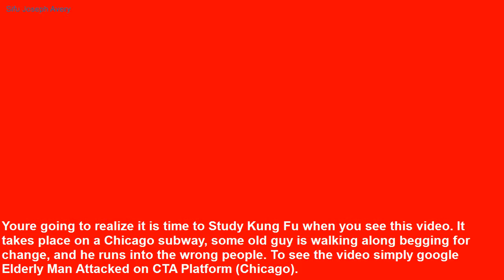Traditional Wing Chun ▸ Traditional Wing Chun William Cheung Chum Kiu Form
a home study course with a private Facebook group.

 traditional wing chun - traditional wing chun fighting principles. wing chun kung fu seminar day 1.

 we specialize in traditional wing chun kung fu under linage of yip man - ho kam ming...
  the footwork and principles of traditional wing chun are the only method that fully supports the blind side strategy of traditional wing chun kung fu...
sifu dom békés gives a seminar on the traditional wing chun kung fu system that he learnt from grandmaster william cheung.
grandmaster william cheung recorded by sifu dom békés performing 'bil jee' the thrusting fingers form from the traditional wing chun kung fu system.
sifu rahsun explains the traditional wing chun "fook sao" and it's similarities to the bon sao and tan sao to michael mockerman in fort greene park in brooklyn new york.   robert downey jr introduces the final section of this video documenting the return of traditional wing chun kung fu to the shaolin temple ordained by venerable abbot shi yongxin... provisional master rahsun herkul is a chief instructor of the global traditional wing chun kung fu association who has honed his skills in tournaments  the streets  and as an assistant instructor of one of the 1st twc schools on the east coast...  is the traditional wing chun way!

  sifu dom was previously responsible for making a number of grandmaster cheung's training video's that detail how the traditional wing chun method advocates taking control of the opponents leading elbow at an angle to attack the opponents balance whilst providing ample time and targets for counter attack. master wong explains the value of the traditional way of wing chun. grandmaster william cheung demonstrates how to use the traditional wing chun kung fu techniques and principles to position oneself to the blind side  deflecting the opponents force and taking control of the opponents elbow and in turn his balance are key elements to success in fighting the wing chun way.
gm william cheung's history in wing chun kung fu.
rahsun of wing chun.

north york wing chun kung fu academy is located in toronto  ontario  canada and has been taught by master sonny le - 5th degree national certified master in chinese kung fu martial art.

william cheung wing chun kung fu 1.

] basics of grandmaster cheung's traditional wing chun kung fu - master eric oram. provisional master rahsun herkul teaches traditional wing chun  fight choreography  and personal protection programs for all ages (private training available).
new york city traditional wing chun.
does traditional wing chun have value.
traditional wing chun chinatown, nyc. wing chun true disciple - modern vt vs traditional wc.

grandmaster william cheung traditional wing chun applications for real life situations.